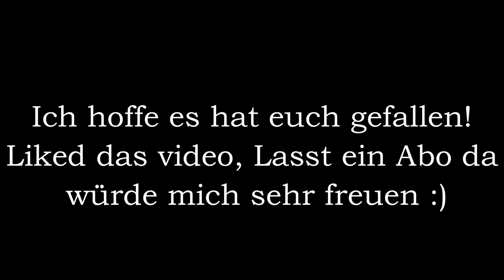Leben im Auto| Ost Tour Teil 4 | der erste Schnee und übernachten direkt am See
in diesem Video fahre ich weiter zum nächsten übernachtungspot, es wird nicht viel passieren aber doch so einiges. Das Wetter ist grau aber dafür fällt der erste Schnee. Ist nicht ganz so viel aber es reicht für ein bisschen Wintergefühl.